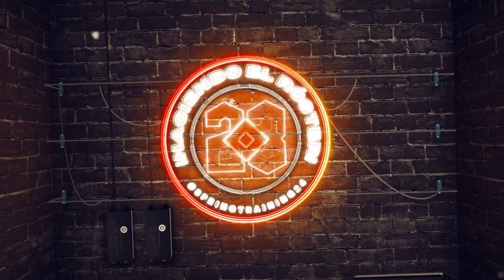Vinny Castilla LE EXIGE a Elías Díaz que PAGUE APUESTA tras Más Valioso del Juego de Estrellas 2023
MLB EN VIVO, SIN FILTRO, Vamos Al Punto, Lo Mejor de Esta Semana y Winter Ball son producciones de Diamante 23, miembro del Club 11:11.